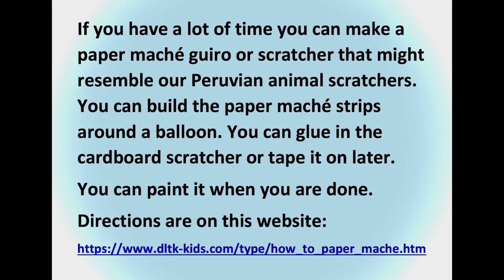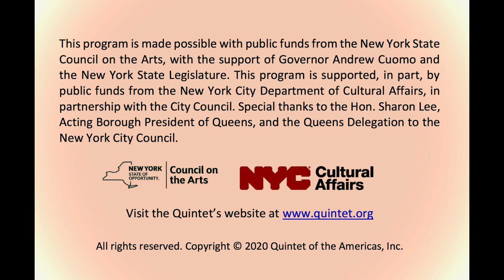Workshop Video 1 2020 by Quintet of the Americas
Barbara Oldham, horn player for the Quintet, explains how sound Sound is vibration... Sasha Enegren shows how to make shakers, and Karla Moe shows how to make flute sounds...